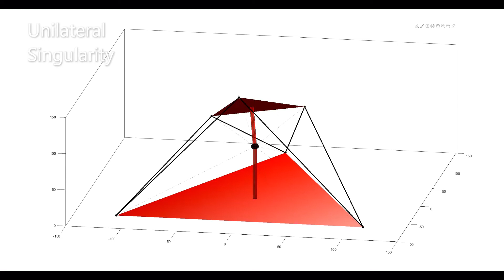Mechanism Mockup: Cable driven Shoulder Joint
This model could be used for shoulder or wrist rehabilitation. It consists of a 3-dof passive ball joint driven by cables. The position of ball joint could be at the bottom, center or top. It is driven by n+3 cables, it can be driven at least by n+1, 4 cables. The configuration is same as 6 SPS-S parallel robot.